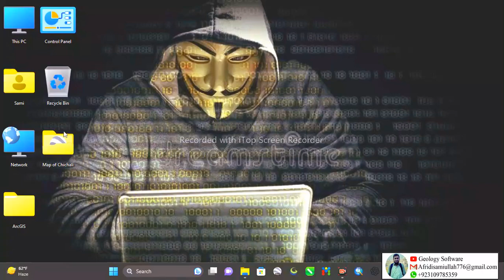How to make complete Geological Map of an Area using Arc Map GIS (Part 2).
This video shows how to create a complete geological map of an area using Google Earth for Lithology and Formation description and Arc Map GIS for the shapefile, create Map and Global Mapper for digitization and place on Google Earth.